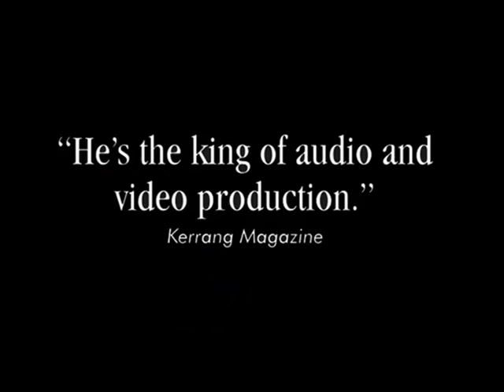MAU HOT PANTS - ABERTURA